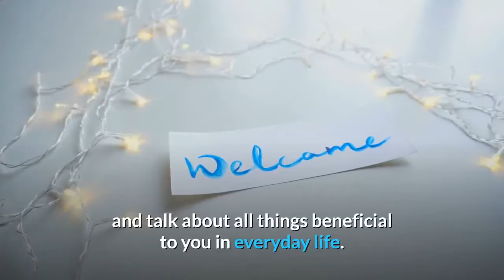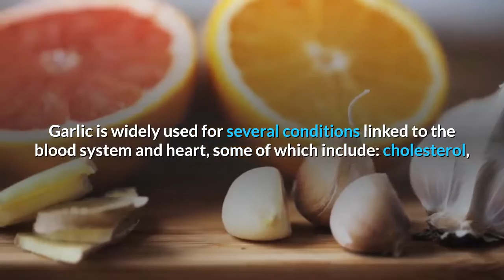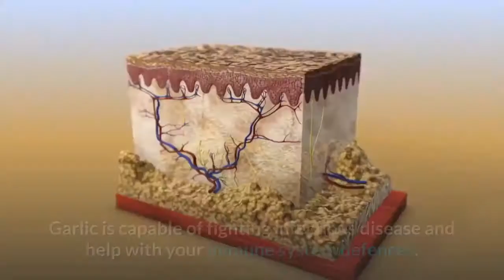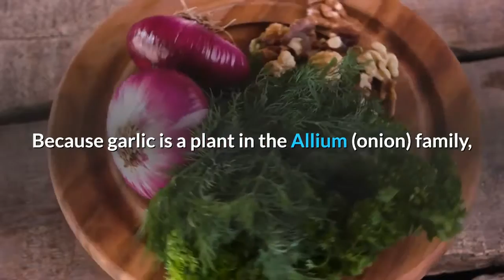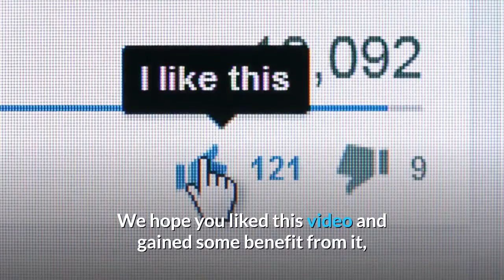Benefits of Garlic - Garlic Properties - Natural Sleep - Insomnia - Garlic Tea - Herbal - Exercise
This video talks about 8 awesome benefits of garlic in everyday health.

★★ Helpful Resources: ★★

The ideas presented in this video are personal opinions and for education & entertainment purposes only. You (and only you) are responsible for the financial decisions and/or otherwise that you make.